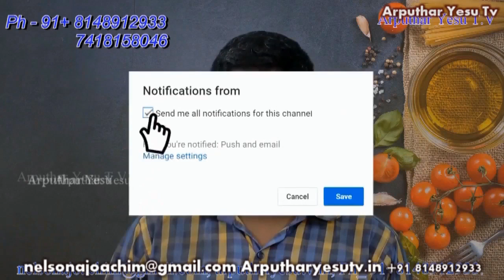Way of the Cross By Rev.Fr. Joseph I Patrick at Sacred Heart Shrine Egmore 05-04-2019